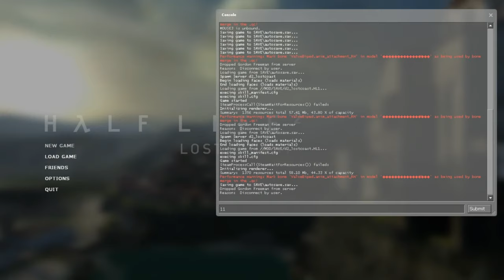HL2 lost coast, the part when during in highway before sandtraps chapter.